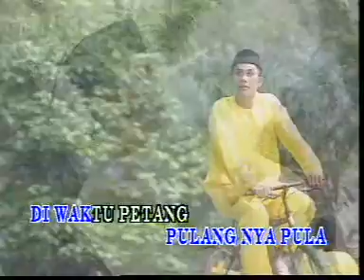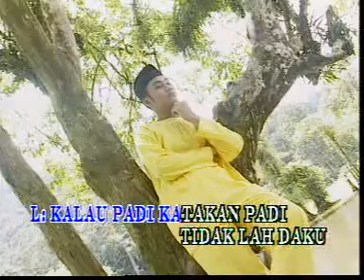Joget Junjung Sireh - OA Dato' Ahmad Jais